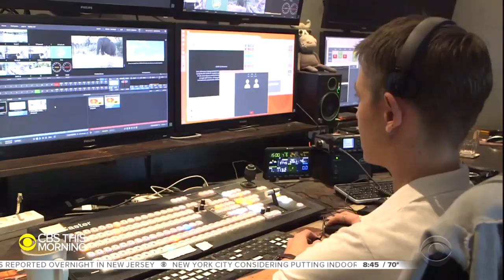Virtual safaris bring nature into homes, but at what cost to conservation?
With millions of people at home due to coronavirus lockdowns, companies like WildEarth are bringing majestic animals from the heart of the African wilderness to the comfort of home. Debora Patta takes "CBS This Morning" on the virtual safaris bringing joy to thousands of Americans, but also hears warnings that the lack of tourists could have a damaging impact on conservation efforts in Africa.